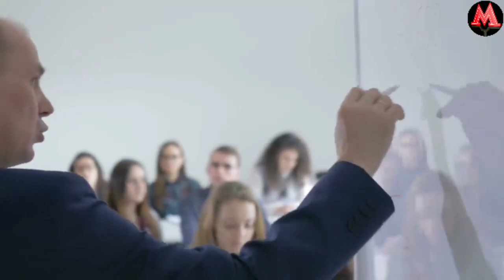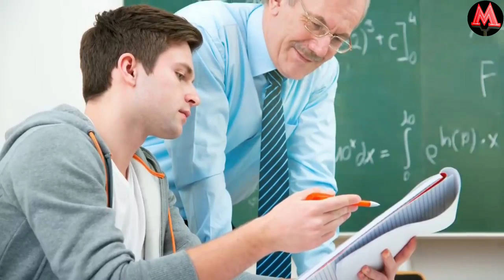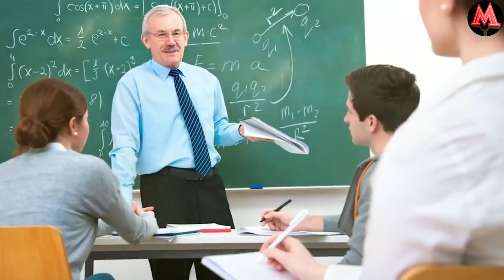Одамлар Уни Шунчаки ФАРРОШ деб Уйлашганди Аслида Эса